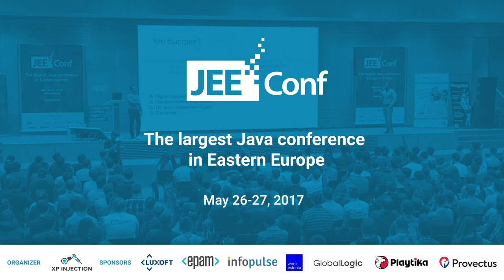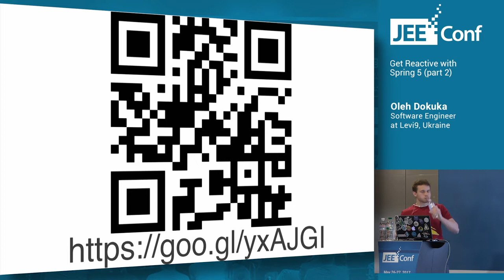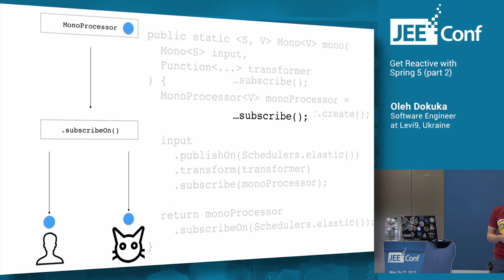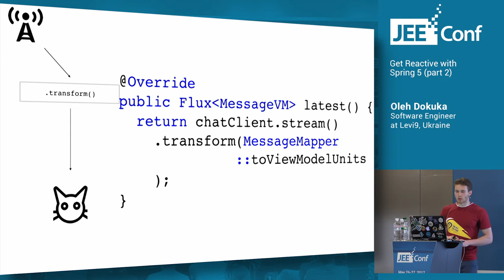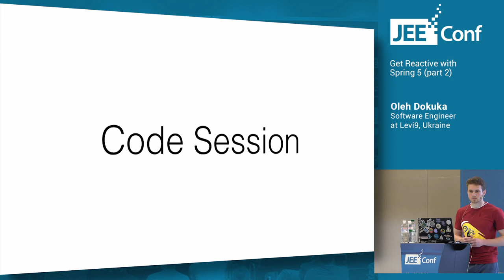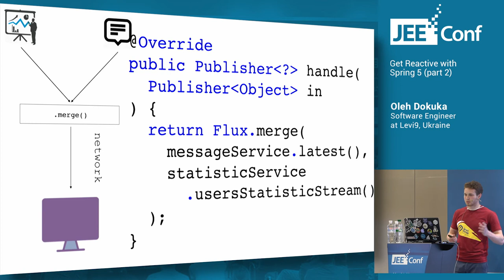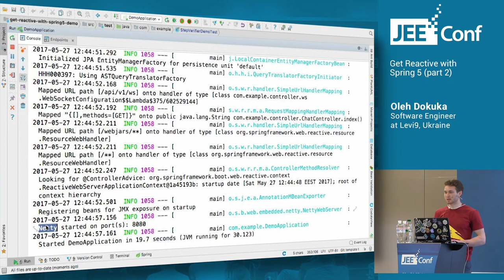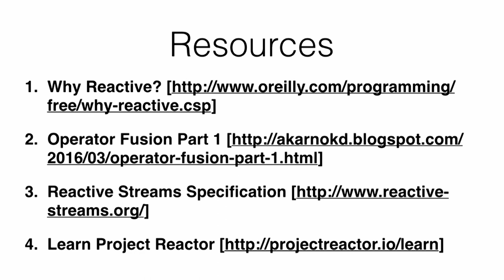Get Reactive with Spring 5, part 2 (Oleh Dokuka, Software Engineer at Levi9)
Spring – the tool that is over 13 years pleases our hearts and eyes of customers. Despite this long history of development the project continues to follow the latest trends and provides to developers the awesome set of add-ons that simplify the daily life.

During this tech-talk, I would like to discuss delicacies which were cooked by developers from Pivotal and how Reactivity reflected on the 5th iteration of the framework.